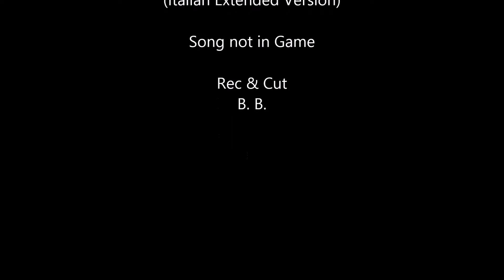FSK 18 - Crysis 2 - E Nomine - Lord's Prayer (Italian Extended Version)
Simulation: Crysis 2